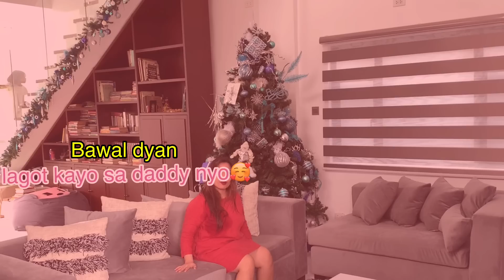Top 3 Favorite Places at home!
Maraming Salamat sa oras mga Kabalikat! 🥰
Thank you Lord sa lahat po ng Blessings 🙏 and
Thank you Viy sa napakagandang bahay! 💕😊
Abangan next Vlog! ❤️

Commit your way to the LORD;
trust in him, and he will act.”
-Psalm 37:4-5